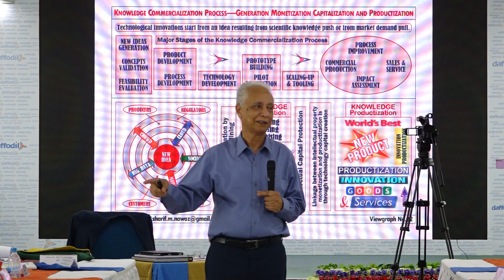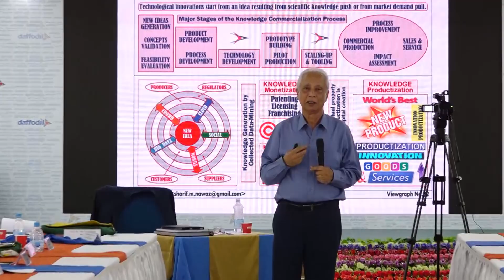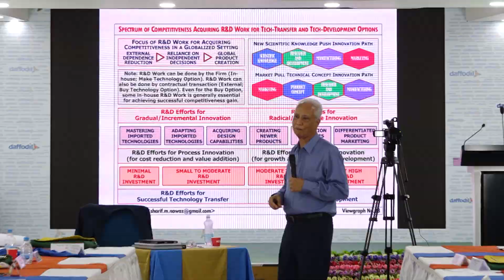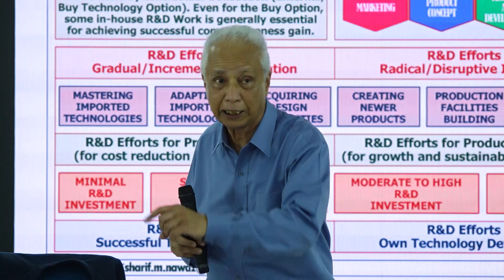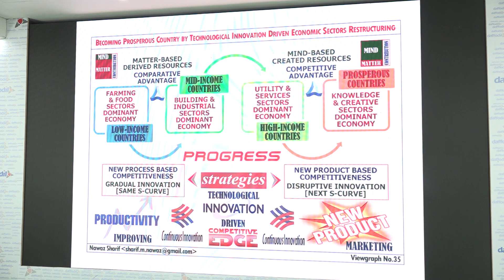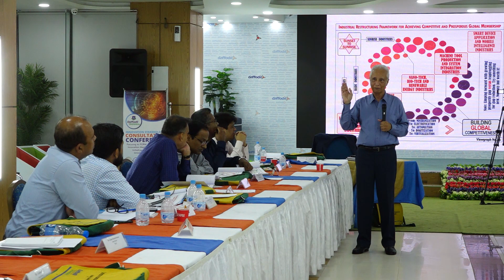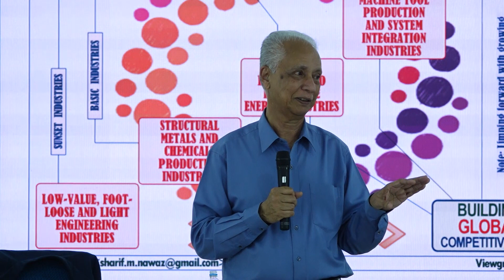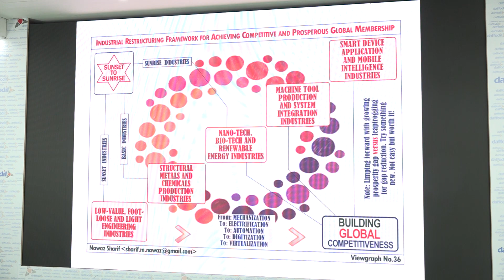Innovation Stakeholder Consultative Conference I Part 3 I CDC